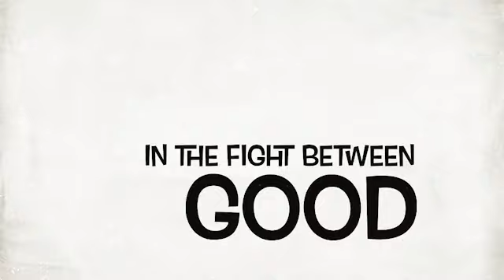The Morning Rottens